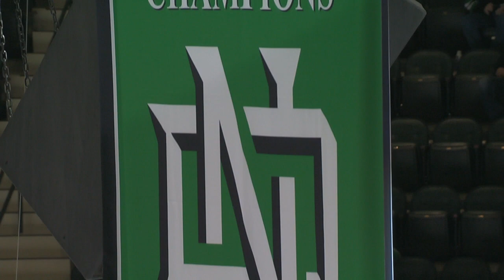Midco Minute 485: Hockey Hall of Fame Game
The annual Hockey Hall of Fame game will be played in Las Vegas for the first time ever.
I'm Elaina Lanson with your C-U Mortgage Direct Midco Minute.

The match-up on October 27th will feature the North Dakota fighting hawks and the Minnesota Golden Gophers. These two rivals have squared off 284 times dating back to the 1947-48 season.  The two were formally longtime conference rivals and Minnesota leads the rivalry 139-130.

Together the two teams own 13 NCAA Division 1 men's hockey championships. 8 by UND and 5 from the Golden Gophers.

The Hall of Fame game will be held at Orleans Arena and will be live here on Midco Sports Network starting at the 9:00pm central time.  Our own Alex Heinert, Jake Brandt, and Katie Hale will be making the trip and be on the call for this game.

North Dakota has one destination game every other year, recently playing at Madison Square Garden and outside at Rosenblatt Stadium. The latest thing big hockey programs have been playing at big venues against BIG teams - so Vegas is fitting.

I'm Elaina Lanson, and this has been your Midco Minute.